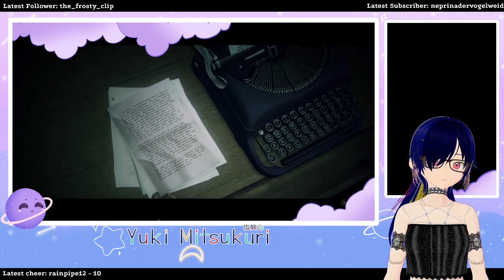Alan Wake Stream 1-21-24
Playing Alan Wake Part 4/6